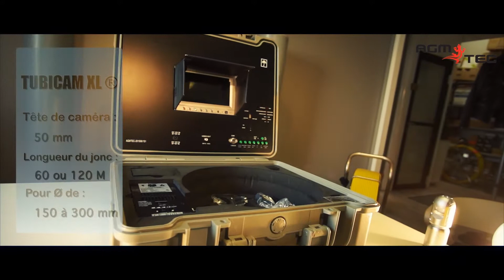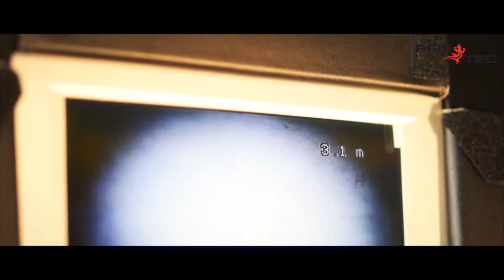Camera sur chariot video-AGM TEC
Camera sur chariot video